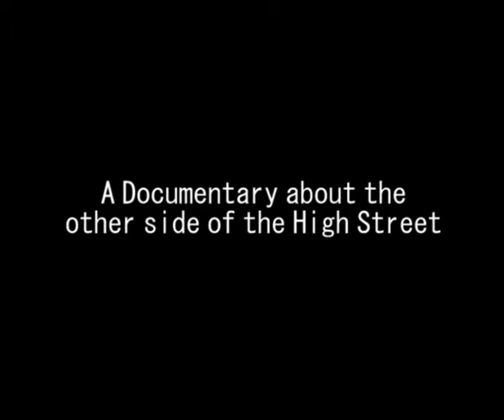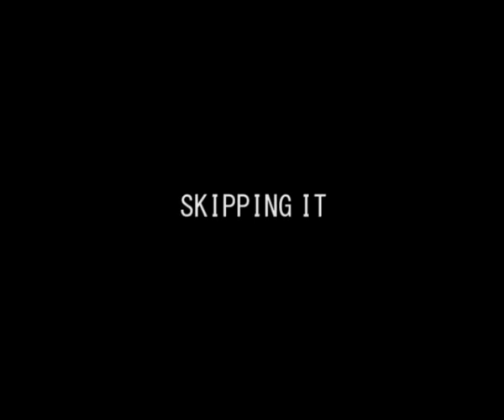Skipping It Trailer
The trailer for Uncle Dad's upcoming short film Skipping It, a documentary which follows 'skip divers' Greg, Kyle and Vinny into the dark alleys behind the high street to discover what shops really throw out.